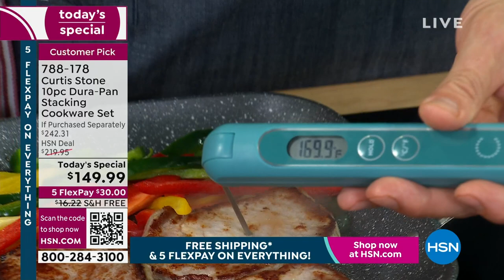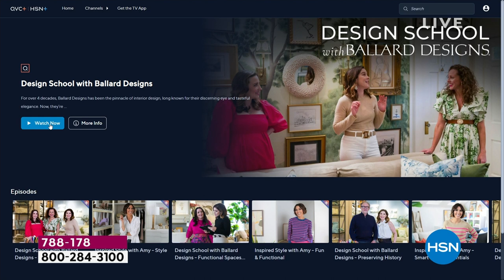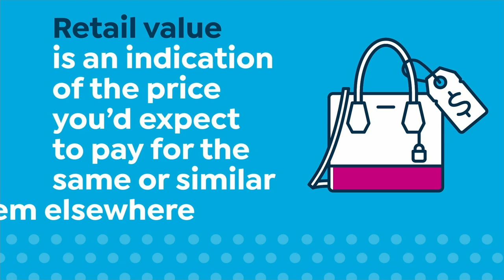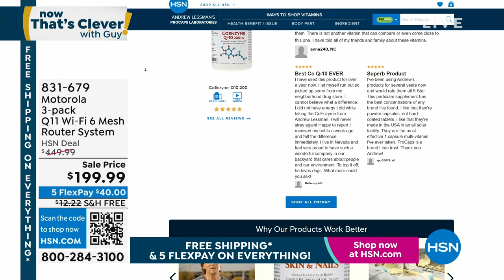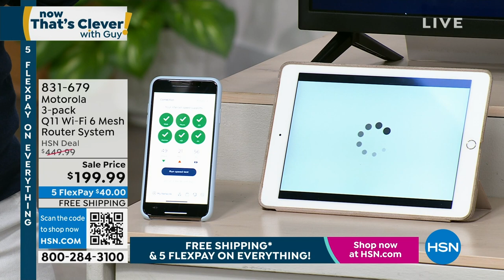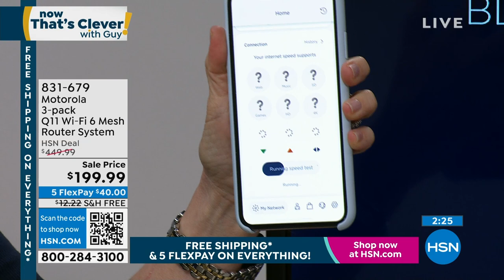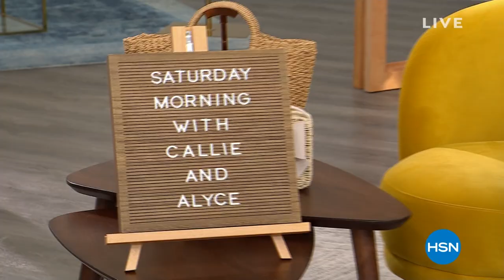HSN | Now That's Clever! with Guy - Customer Appreciation Month Finale 04.29.2023 - 09 AM